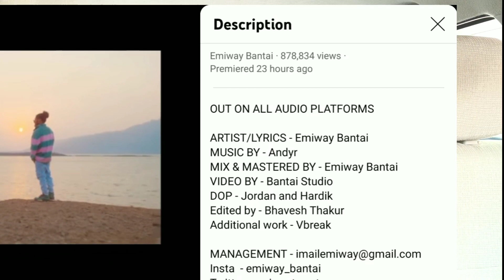EMIWAY - THAT'S HOW I FEEL || Reaction video || (OFFICIAL MUSIC VIDEO) KINGO